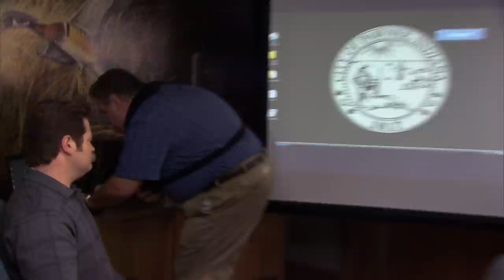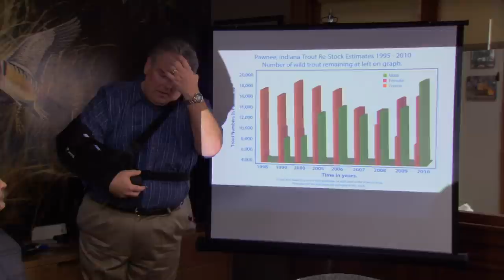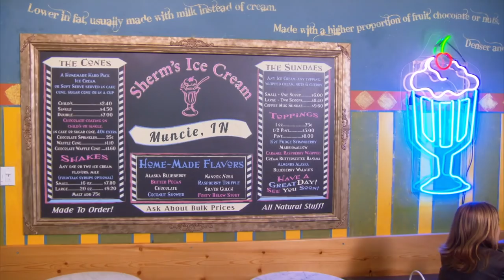the parks and recreation department being nice to jerry for ten minutes straight | Comedy Bites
me, standing on a chair: I LIKE JERRY. JERRY IS MY FRIEND.
We've done the impossible: found a whole ten minutes of the Parks and Rec crew actually being nice to Jerry. From his (slightly failed) retirement party to the moment Jerry becomes mayor, we've got it. Did we miss your favourite Jerry/human kindness moment?